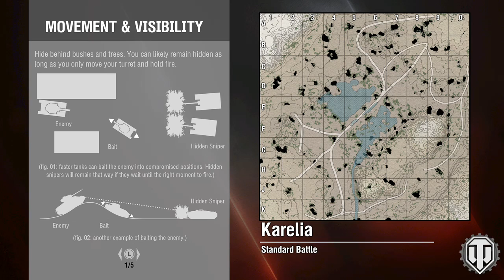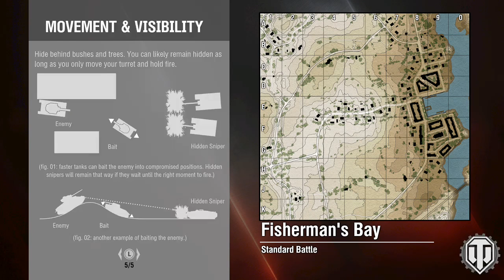WTC Playing WOT!